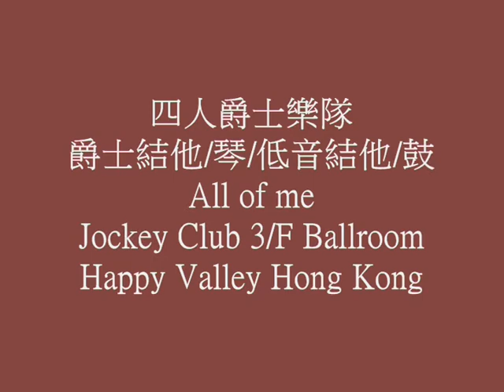All of me 爵士結他婚禮樂隊 Jazz Guitar Wedding Band Jockey Club HK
婚禮宴會樂隊 發燒音樂器材租賃 服務地區：香港、中國、澳門
Great Music HK
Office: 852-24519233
Miss Liu - 68242564

我們是一群熱愛音樂的專業人士，全面推廣音樂培訓是我們的宗旨，要培養及提高學習的興趣，一個適合自己的導師是先決條件，我們可以按你的需要替你找個心水導師。

為學生安排合適之專業音樂老師
要培養及提高學習音樂的興趣， 一個適合自己的音樂老師是先決條件。 優秀音樂會根據學生的程度、 興趣、 希望選擇的授課地點及學費價錢來安排最適合的專業音樂老師。

優秀音樂的優點:
音樂課程多元化
所有課程內容由音樂總監Samson Cheung 擬定，主要以Trinity Rock / Rockschool的課程教授。備有鋼琴、結他、流行鼓、流行曲、樂理及視唱練耳等多項音樂課程。學員可選擇單對單學習模式，或聯同幾位志同道合的同學一起學習。另外，我們亦可安排老師到上門及學校教授初級到高級的音樂課程。

學校或團體課程
由音樂總監Samson Cheung 主理，備有中國鼓、非洲鼓、歌唱班等多項班組課程。我們會安排專業導師到貴中心或貴校教授。

音樂教師具備專業資格
優秀音樂的教師均是八級或演奏級資格，亦是資深的音樂人，具備豐富的音樂演出經驗，所有教師的資料均經過我們核實，確保學生得到專業指導及優質培訓。

定期舉辦各類型演奏會
優秀音樂會定期舉辦各類型演奏會，令同學可以廣泛交流音樂知識， 培養良好的音樂修養。 此外，我們亦會安排學生公開演出及參加公開考試，使他們的潛能得以發揮。
上課地點︰
可安排老師到上門及學校教授

簡介
「音樂是一種符號，聲音的符號，表達人的所思所想。人們可以通過音樂表達及互相交流情感和生活體驗。」

香港優秀音樂 致力推動音樂藝術的發展，培育出一班對音樂有熱誠、有夢想的音樂人。我們設有各類音樂課程、樂器批發及零售、現場樂隊服務，為婚宴、公司聚會、派對、謝師宴等活動提供現場樂隊及音響租賃服務。

Introduction
"Music is a symbol, a symbol of sounds. It has the power to share what we thought. We all could use music as a tool to express our emotion and life experience."

Great Music HK drives the music development. We nurture our students with ambitious and dream to be a musician. We provide various types of music courses, instrument retail and wholesale. Our professional team would do performance and production in banquet, party, anniversary or ceremony.

婚禮及宴會服務
 現場樂隊
Great Music HK Wedding Live Band可以讓閣下去自由配搭樂器，演奏出浪漫的樂曲。為閣下及親友帶來難忘動人的婚宴。風格以古典、爵士及流行歌曲為主。亦提供派對音樂風格，讓閣下可置身於派對般的婚宴。價錢合理，可為閣下免除了在節目安排上的煩惱。保證絕無取巧收費。
 司儀服務
司儀對於婚禮或公司宴會是很重要的一部份，Great Music HK可以為閣下安排專業司儀，為閣下的婚禮儀式或公司宴會有效地進行外，更可以帶動各來賓的情緒，達致全場投入的氣氛。
 拍攝服務
Great Music HK的攝影師擁有豐富婚禮攝影及各宴會攝影經驗，專業攝影師會為閣下拍攝整個婚禮過程，記錄每個重要時刻，為你和至愛留下人生美好、甜蜜的回憶。
 化妝及造型服務
Great Music HK 的化妝師擁有豐富的新娘或宴會化妝造型經驗，為新娘創造不同風格、提供最好最適合的化妝，為閣下提供度身的新娘或宴會化妝造型服務，為閣下或新娘塑造出最適合您的妝容。
 統籌及策劃服務
Great Music HK 明白預備及策劃一個完美、獨特的婚禮需要花很多時間及心思，但現今都市人工作太繁忙，一個專業的婚禮統籌師是一對準新人的好幫手。Great Music HK的婚禮統籌師能為閣下逐一安排，不論擇吉日、婚禮註冊、當日的婚禮攝影和攝錄等亦能為新人辦理妥當。